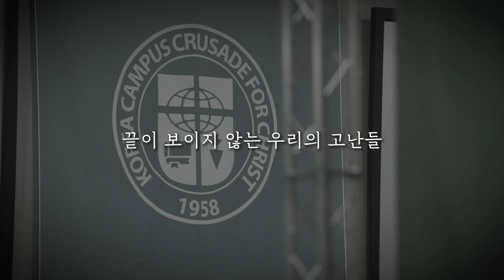[2021 CCC 온라인 여름수련회 엔딩] Envision Future in GOD 함께 꿈꾸는 미래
끝이 보이지 않는 우리의 고난들.
익숙해지면서도 지치는 마음 가운데
우리는 주님을 찾고자 이곳에 모였습니다.

어려움이 있을수록
눈을 들어 주님 바라보기를,
더욱 뜨겁게 하나님 사랑하기를
삶이 예배가 되고, 예배가 삶이 되기를 원합니다.

진실한 예배자로 살아갈 때에,
우리는 예배를 통해 회복되고
세상은 우리를 통해 회복될 것이라 믿습니다.

소망을 가지고 내일을 기다리게 하소서.
매일이 주님의 기쁨과 감사로 넘치게 하소서.
단 한순간도 주 없이 살 수 없음을 기억하게 하소서.

왜냐하면 우리의 미래가 주의 것이기 때문입니다.
ENVISION FUTURE IN GOD.